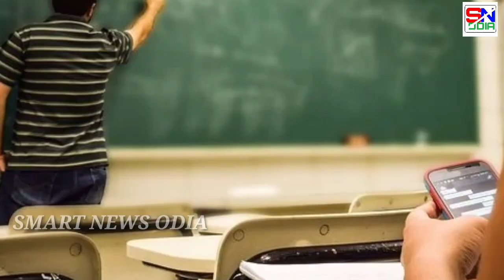କେତେ ମାର୍କ ରଖିଲେ ଆପଣ ମାଟ୍ରିକ ରେ ପାସ କରିବେ